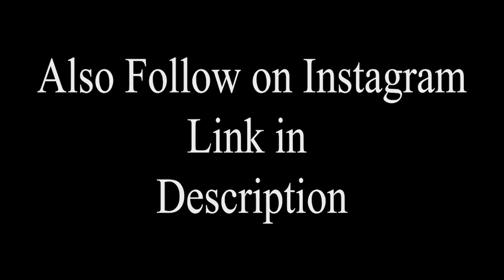Headshot Montage || Go For 1K Subs || PG Plays